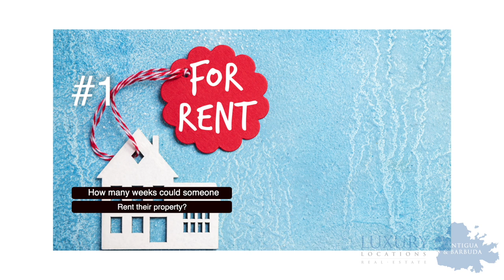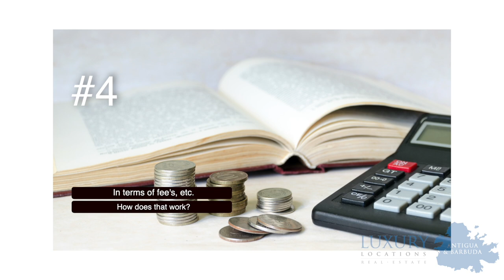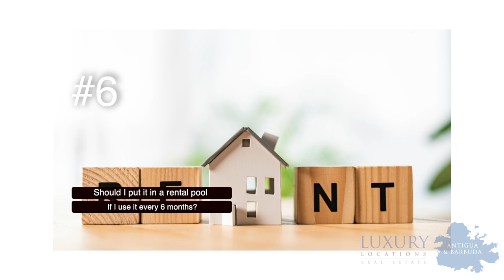Pro's and Con's Of Rentals in Antigua! - Tuesday Chat! (Ep.16)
Welcome to this week's Tuesday chat! Today, we're diving into the world of property rentals, specifically focusing on what you can anticipate when placing your Antigua property into a rental program. With Nadia's expertise at the helm, she'll be the source of all the enlightening answers.

Each week Sam & Nadia will delve into various topics related to property and real estate in Antigua and the Caribbean region, such as property market insights, investment advice, new developments, managing property in the Caribbean and much more!

**Exploring the Weeks of Rental:**
For those curious about the average rental duration, it can span anywhere around 20 weeks, though this varies based on the property type.

**Determining the Price Tag:**
Now, what about pricing? Determining the rental cost isn't one-size-fits-all. It hinges on aspects like property type, the number of bedrooms, presence of a pool, and even proximity to the beach. Properties with superior views, modern furnishings, and desirable features command higher rates.

**Navigating the Seasons:**
Antigua's rental season typically runs from mid-December to end of April. While February bustles with activity, other strategic periods, like the tranquil summer months or October-November, can offer homeowners a chance to enjoy their property while avoiding peak times.

**Setting the Stage for Rentals:**
So, how can homeowners best prepare their properties for the rental pool? Think about the elements that would enhance your holiday experience: comfortable beds, inviting soft furnishings, a well-equipped kitchen, and inviting outdoor furniture. Create a hotel-like experience with practicality and comfort in mind.

**Financial Dynamics:**
Finances enter the picture. Homeowners are required to engage a property management company due to local regulations. This involves obtaining a tourism certificate, addressing taxes, and sometimes additional fees for non-nationals. Management companies typically charge around 20% of the rental income for their comprehensive services.

**Upsides for Homeowners:**
Despite the complexities, there are undeniable perks for homeowners. Engaging in short-term rentals keeps the property well-maintained, generates income for upkeep, and even provides extra funds for reinvestment. Additionally, it can cover maintenance costs, giving homeowners peace of mind.

**Lifestyle and Long-Term Investment:**
Placing your property in a rental program isn't merely about profit; it's a lifestyle choice. It keeps your property fresh, appreciated, and maintained, while also being a potential long-term investment that appreciates in value.

In essence, if you're pondering the prospect of short-term property rentals in Antigua, this discussion highlights the intricacies, advantages, and potential rewards.